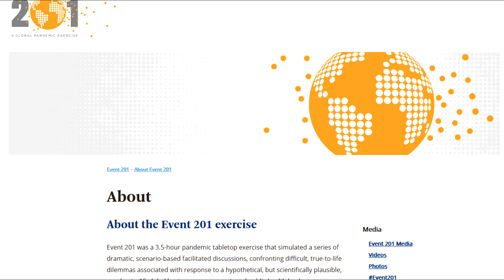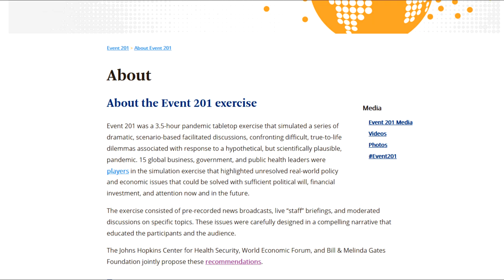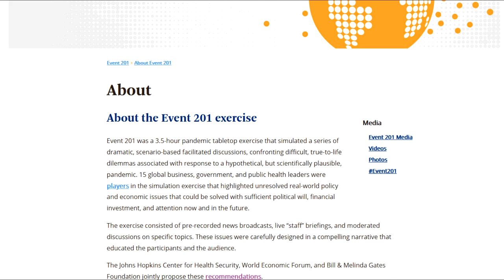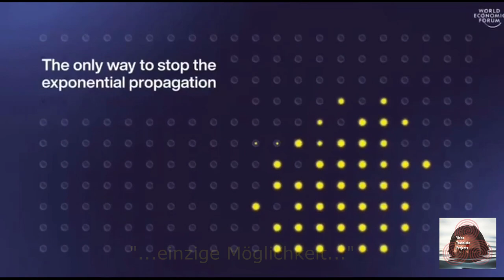World Economic Forum / Cyber Polygon: Jedes einzelne Gerät vom Internet trennen!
Ein kleines Video, dass die bei der Cyber Poligon Simulation zu entwickelnde Schutz-Lösung bei einem angeblichen "Cyber Angriff" als Ziel der Veranstaltung andeutet: Die Abschaltung des Internets.

Das auf Deutsch übersetzte und gesprochen Video WEF Werbevideo "Disconnect every single device from the Internet" (V036,

Übersetzung: Jürgen, Andre QBash
Voice Over: Andre QBash
Vorwort: Jürgen

▬▬▬▬ Quellen ▬▬▬▬▬▬▬▬▬▬▬▬▬▬▬▬▬▬▬

Gelöscht

Ist ein rein privates Engagement, mit Beteiligung von Menschen, die sich für Information, Freiheit und Demokratie Erhaltung einsetzen. In ihrer Freizeit.

▬▬▬▬ Musik ▬▬▬▬▬▬▬▬▬▬▬▬▬▬▬▬▬▬▬▬▬